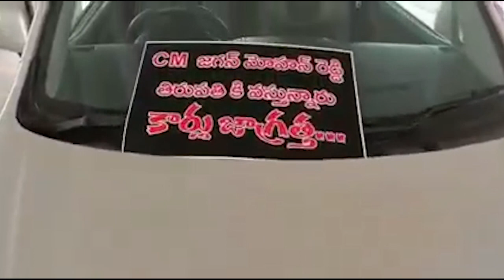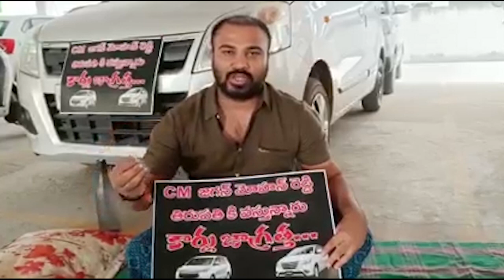అట్లుంటది మనతోని.. అన్న వస్తున్నాడని కార్లకు కాపలా | Hilarious Satires on Ys Jagan Tirupati Tour